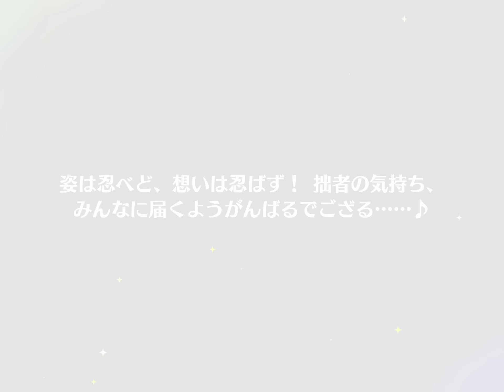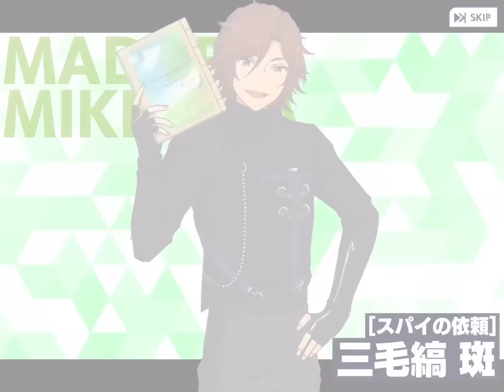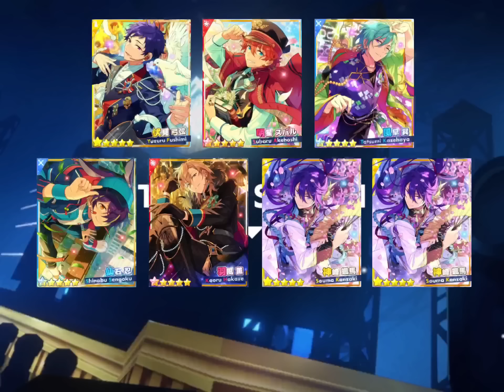(復刻スカウト) 有償単発309回で☆5何枚？フィーチャー編 [あんスタMusic]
まだ前半戦